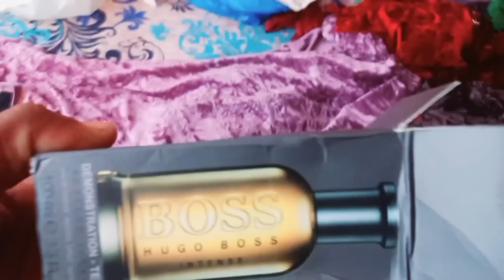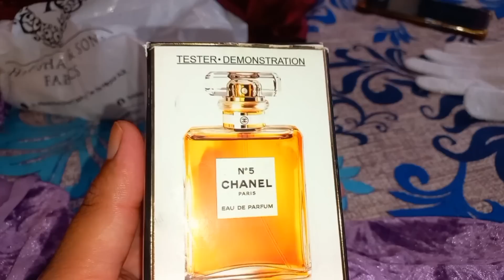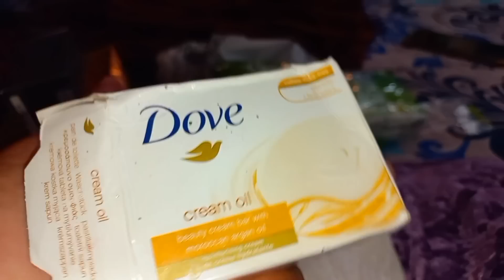Uk say iya bouth barda gift🛍🇬🇧